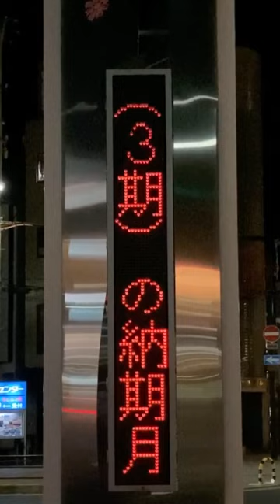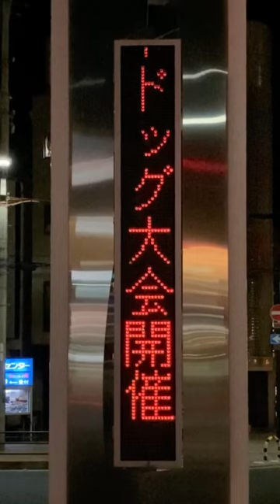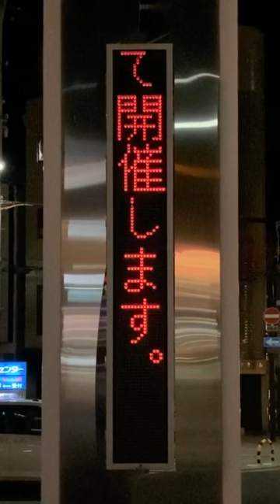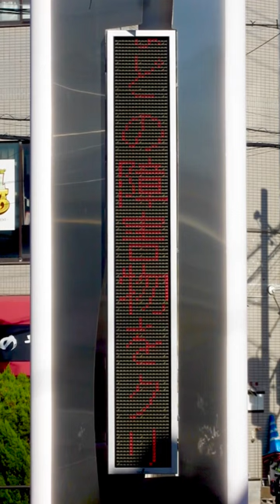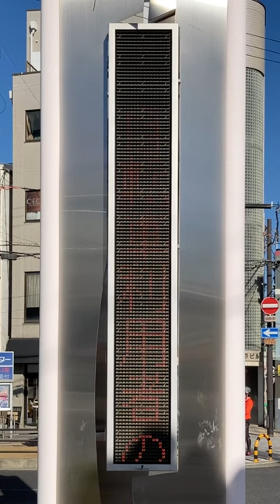貝塚駅西口 LED電光掲示板 タテイシ広美社(TATEISHI)製